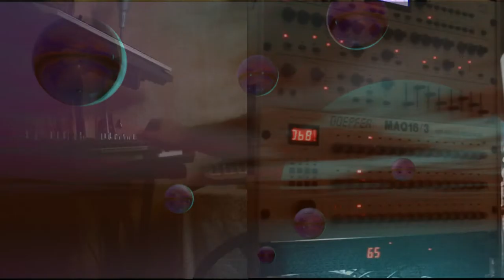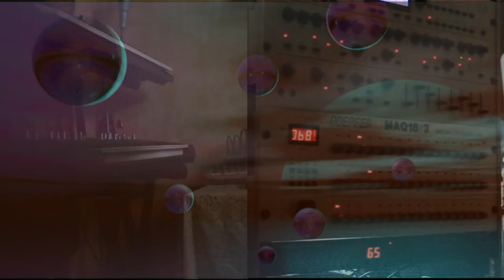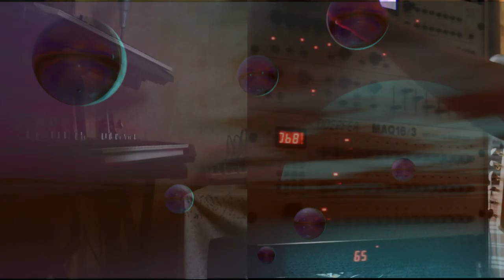phrozenlight - to night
two cams, live no overdub, only start and end are trimmed